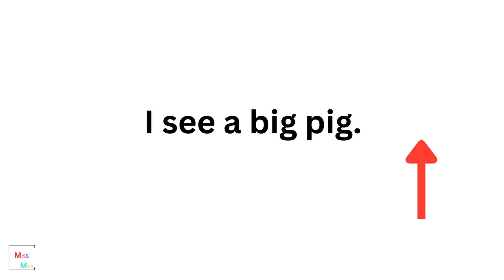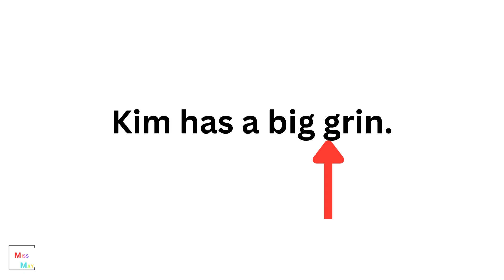Independent Phonics Reading - Learn Today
Welcome to Learn today With Miss May, your go-to destination for insightful and engaging educational content! Explore a wide range of topics, from science and math to history and English designed to expand your knowledge and spark curiosity.

🔍 Dive into our playlists featuring in-depth explanations, tutorials, and fascinating facts to satisfy your thirst for learning. Whether you're a student, educator, or lifelong learner, there's something here for everyone!